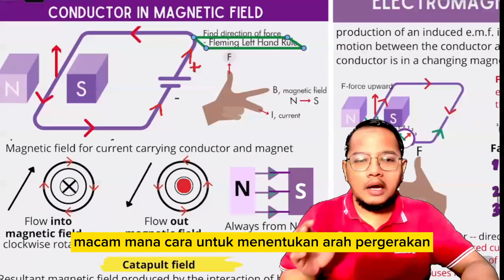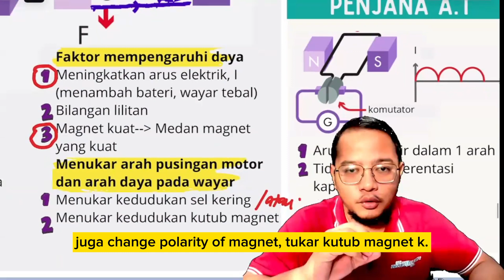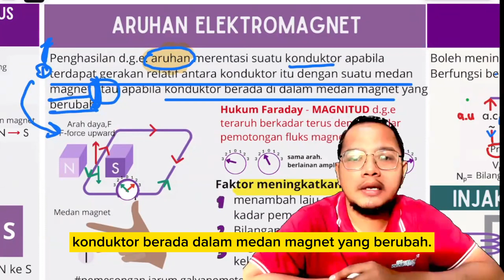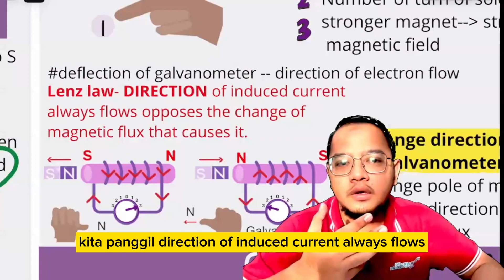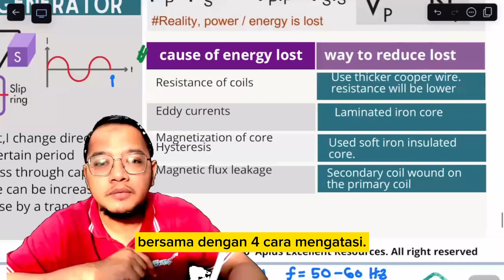formula Bab 4 form 5 elektromagnet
Bab Yang tak banyak formula tapi selalu mengelirukan.